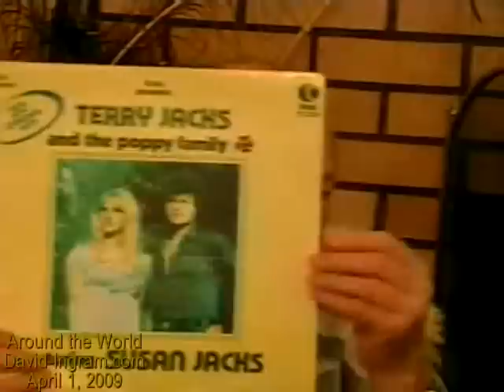Apr 1, 2009 - 5/11 - Susan Jacks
Susan Jacks, of Poppy Family fame, talks to David Ingram about her recent return to Vancouver from Nashville and to doing concerts.